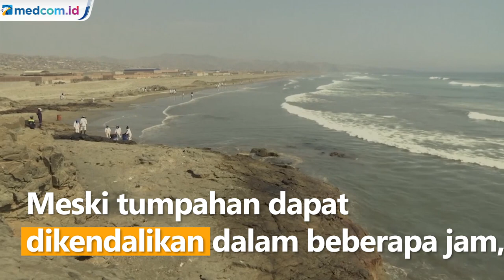Peru Bersihkan Tumpahan Minyak Akibat Dihantam Gelombang Tsunami Tonga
Otoritas setempat dan pekerja kilang La Pampilla membersihkan tumpahan minyak yang disebabkan oleh gelombang tinggi akibat letusan gunung berapi di Tonga. Meski tumpahan dapat dikendalikan dalam beberapa jam, namun proses pembersihan masih terus berlangsung.

Institut Pertahanan Sipil Peru mengatakan dalam siaran persnya bahwa pada hari Minggu (16/01) sebuah kapal membongkar muatan minyak ke kilang La Pampilla di pantai Pasifik sehingga ketika dihantam gelombang menyebabkan tumpahan.